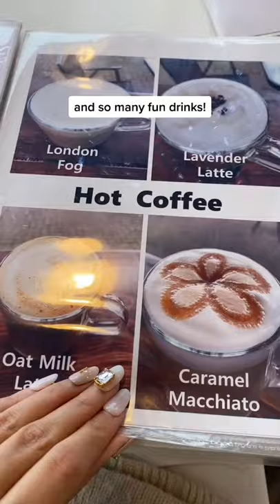Cute Café Aesthetic | New Café in Langley, BC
Super cute café aesthetic at Egg Bomb.